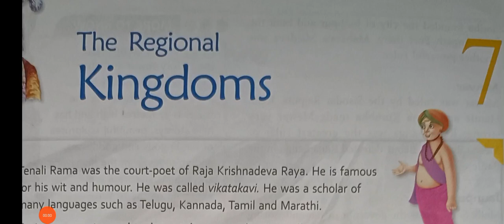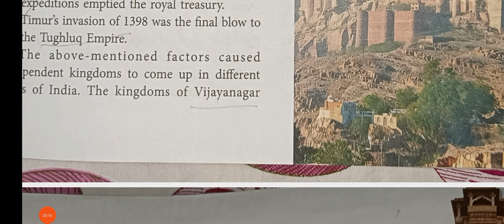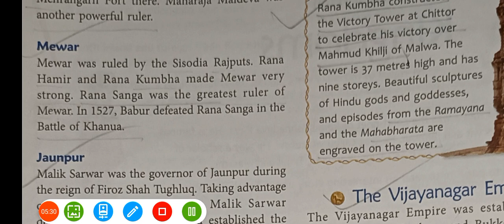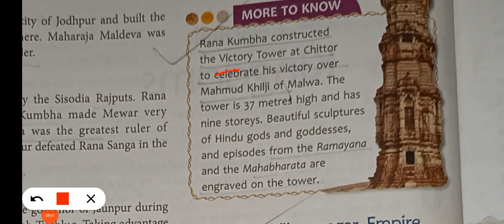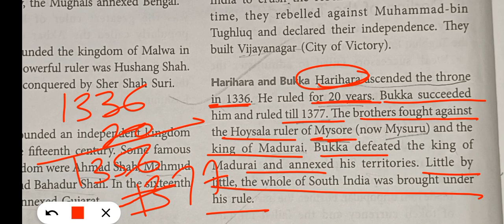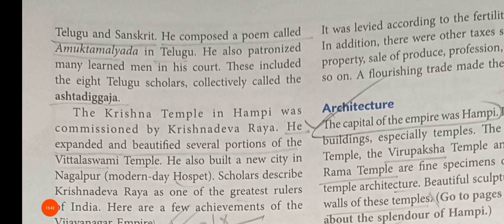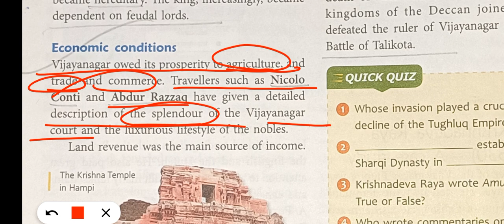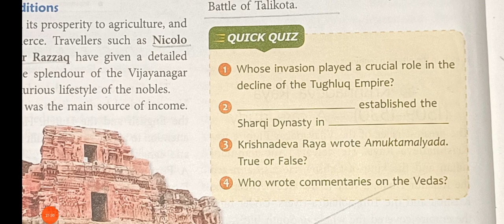class 7 history chapter 7 The Regional Kingdoms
class 7 history chapter 7 The Regional Kingdoms@ASMishra